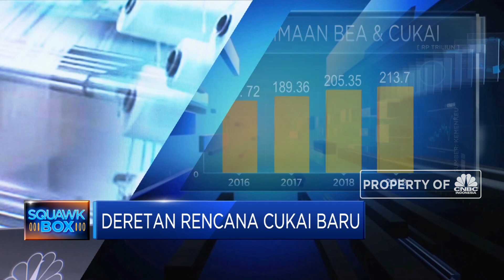"Pahitnya Rasa" Teh Botolan Kalau Kena Cukai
Pemerintah memungut cukai pada minuman berkarbonasi dan energi konsentrat, termasuk teh kemasan dan kopi. Salah satu alasannya agar masyarakat mengkonsumsi minuman lebih sehat. Seperti apa pro dan kontra yang merebak di tengah rencana pungutan cukai baru pemerintah ini?
Simak informasi selengkapnya di Squawk Box, CNBC Indonesia (Jumat, 21/02/2020) berikut.